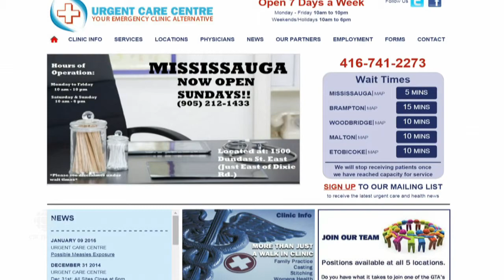CBC The National Video (2015-01-15) - Grappling With The Wait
Reported by Christine Birak.